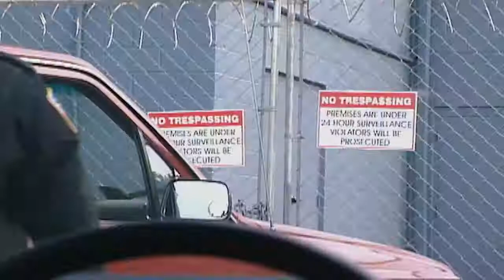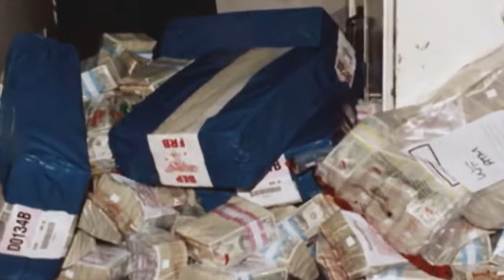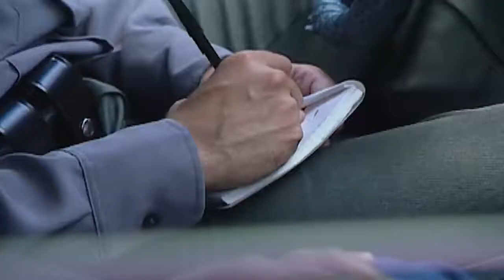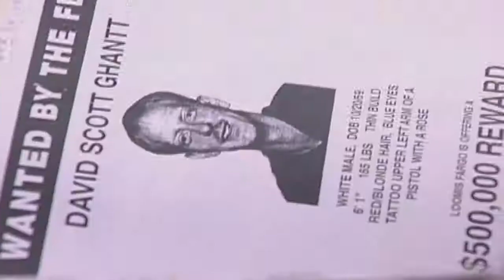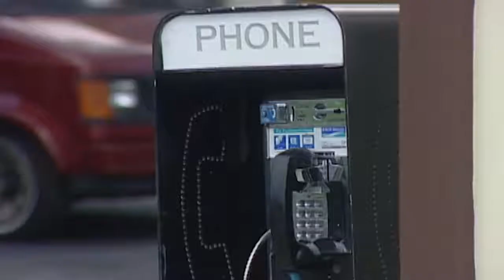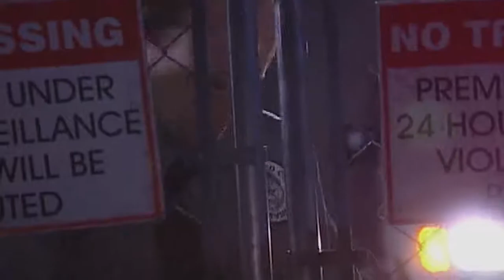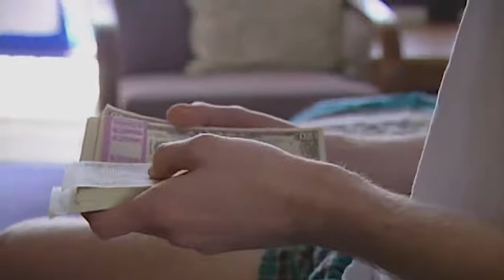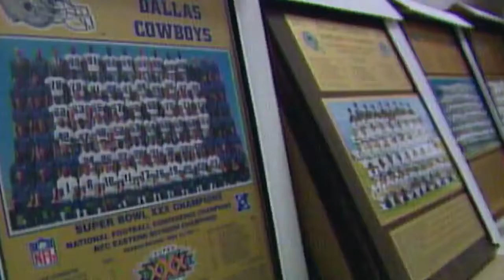America s Most outlandish Heist The terrible Crime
A documentary about the Loomis Fargo Bank Robbery from the Charlotte, North Carolina, regional office vault of Loomis, Fargo in 1997. The robbery was committed by Loomis vault supervisor David Scott Ghantt, his married girlfriend Kelly Campbell (a former Loomis co-worker), Steve Chambers, his wife Michelle Chambers, Michael Gobbies, and four other co-conspirators. An FBI criminal investigation ultimately resulted in the arrest and conviction of eight people directly involved in the heist, as well as sixteen others who had indirectly helped them, and the recovery of approximately 88% of the stolen money